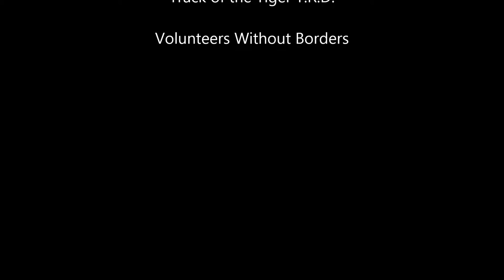Exxon Mobil at the local community development project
A group from  Exxon Mobil visited Chiang Mai for a teambuilding event and went to Wat Pao Sam Kha School near Mae On where the planted 200 Mango trees as a part of our local community development project.